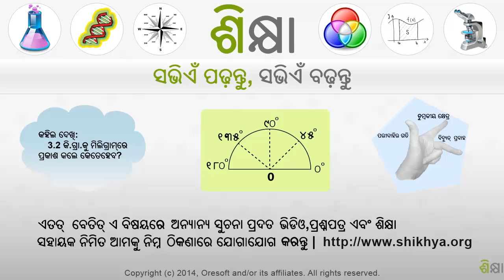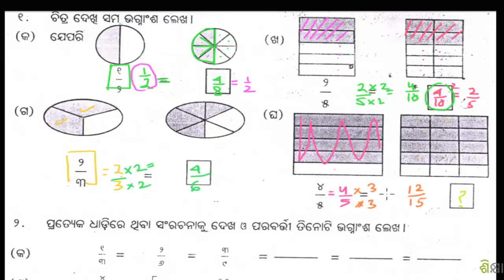1995 Equivalent Fractions Example